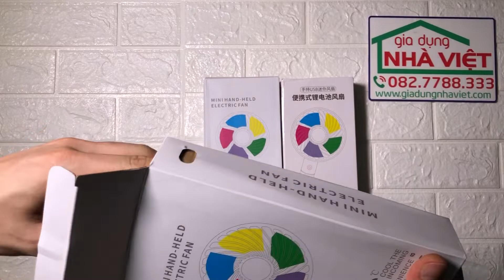Quạt pin sạc mini cầm tay bỏ túi Doublepow DP-F99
Trọng lượng nhẹ (178g), kích thước nhỏ gọn phù hợp để trong túi xách.
Điều khiển 03 tốc độ thông qua 1 phím duy nhất.
Sử dụng pin sạc 18650 dễ thay pin, sạc qua cổng microUSB. Thời gian sử dụng lâu lên tới 6h.
Siêu êm, an toàn và phù hợp với các bạn nhỏ
Thích hợp khi cần quạt khi đi bộ, đi xe,…
Kích thước: Cao 210mm, Rộng 104mm, Dày 42mm